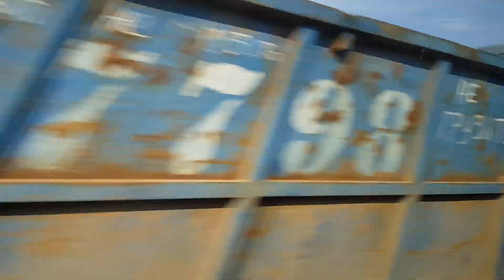Строительство второй очереди моста через реку "Чусовая" конец августа 2022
Строительство моста, развязка в районе Голованово. Пальники.